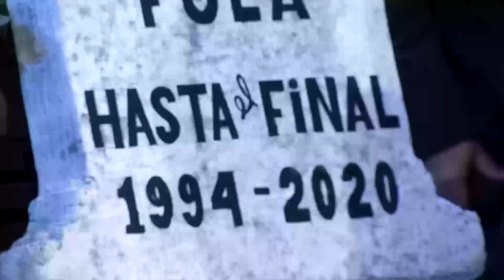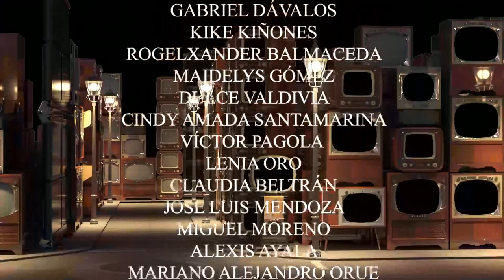MOTOR DE ARRANQUE El adiós al CUC. Dir. Juan Carlos Travieso.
EL cambio de moneda, la desparición del CUC en Cuba provocó una despedida inusual. Humor cubano.
Una producción de Cubavisión y RTV.